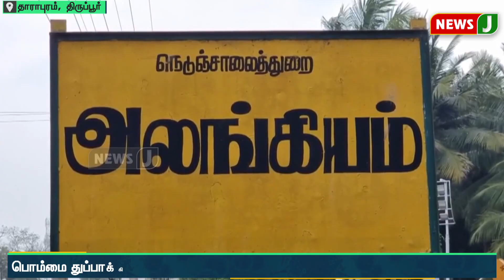துணிவு பட பாணியில் வங்கியில் கொள்ளை முயற்சி | NewsJ